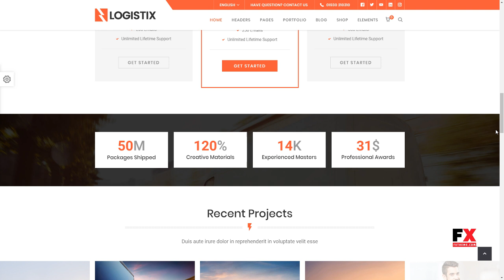Logistix Responsive Transportation WordPress Theme Xerxes Zeph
Columns 4+

 Layout Responsive

 Tags blog, corporate, creative, delivery, ecommerce, logistics, modern, plane, shipping, shop, transport, truck